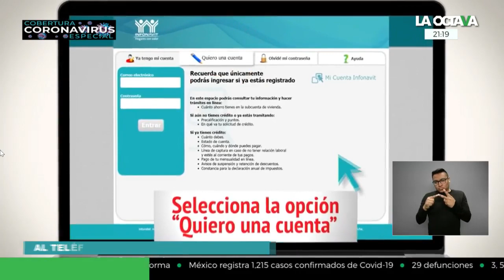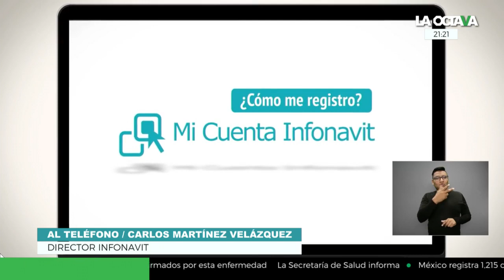INFONAVIT DARÁ PRÓRROGA en PAGOS HIPOTECARIOS, por el CORONAVIRUS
El Infonavit dará prórroga de 3 meses en pagos de crédito hipotecario tras la pandemia del coronavirus aseguró su director, Carlos Martínez Velázquez.